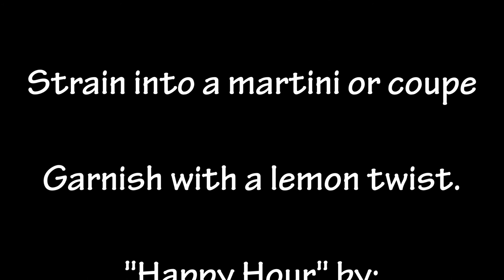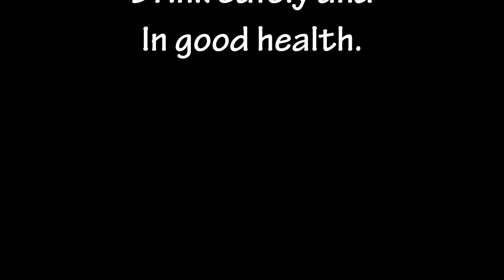Cocktail Kitchen #22: The Applejack Rabbit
I love me some Laird's Applejack. The apple brandy is perfect for these months. This particular martini-style drink has a citrus snap and a maple finish. I hope you dig it.